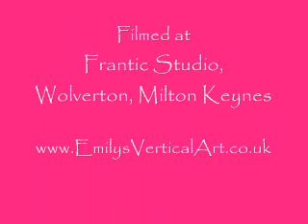Pole dance trick handspring to Ayesha to jack knife to straight edge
This is Emily at Frantic in Wolverton and her handspring to Ayesha to jack knife to straight edge... all to the Bee Gees woop woop!

*Please rate this vid with the stars.*